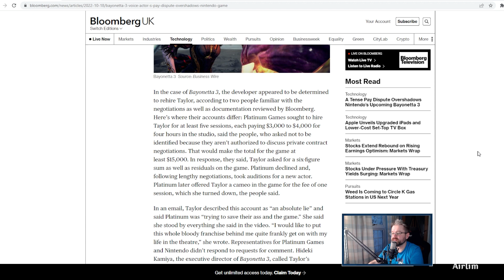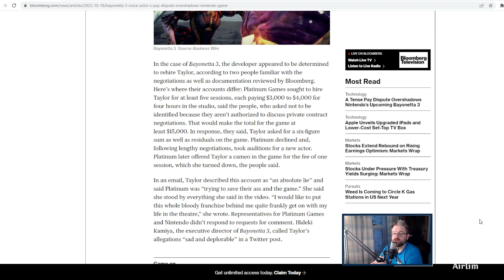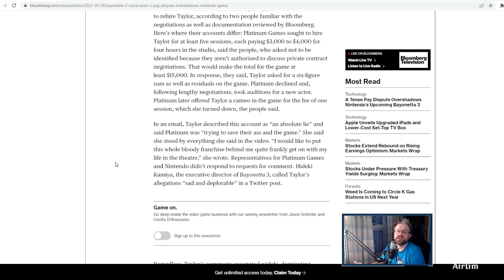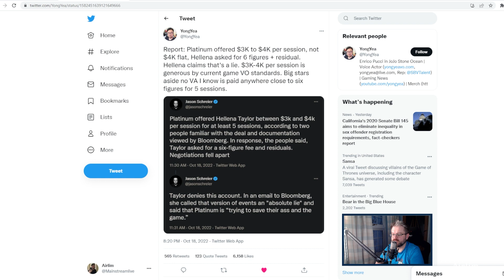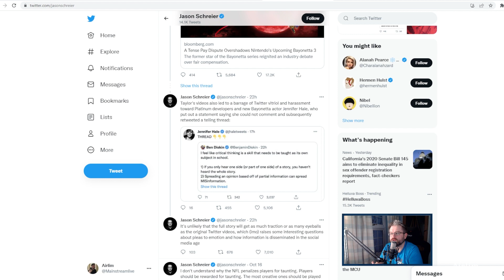Hellena Taylor (Beyonetta) Accused of Lying about Beyonetta 3 pay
If she is lying then i think it's really crap, but then it's something that needs to be addressed.